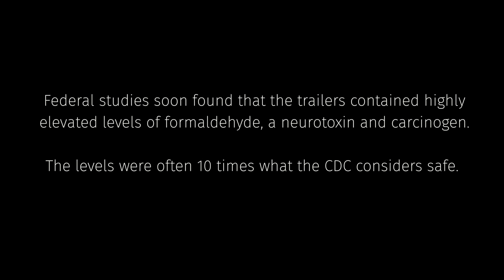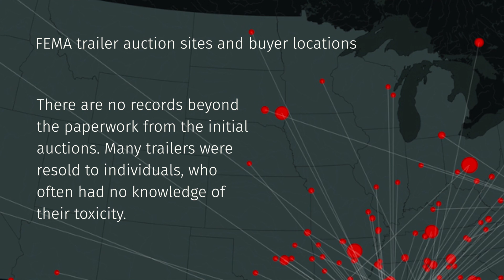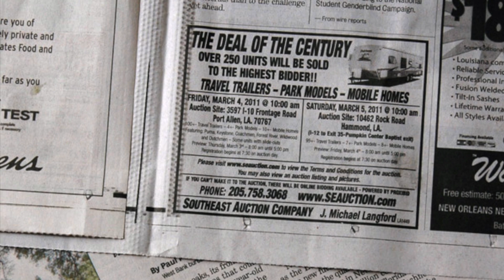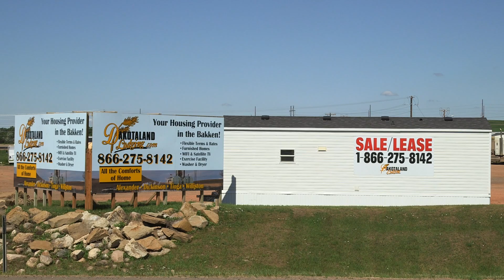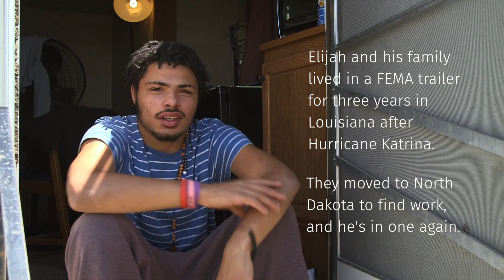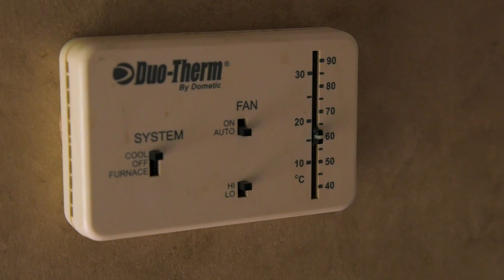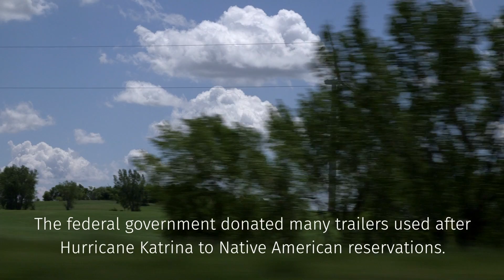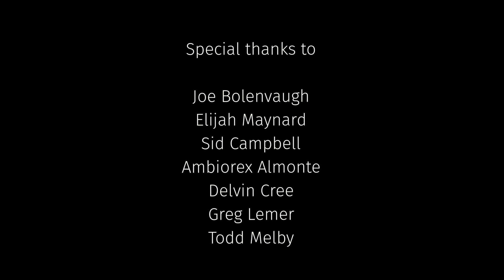Where Have All the Trailers Gone?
Ten years ago Hurricanes Katrina and Rita tore into the Gulf Coast and displaced more than a million residents. For many of these people, trailers provided by the Federal Emergency Management Agency became their homes.

But many of the new occupants soon found it hard to breathe, suffering flulike symptoms, stinging eyes, and nosebleeds. The culprit was formaldehyde, which emanated from the hastily assembled, substandard materials used to make the trailers. The toxic FEMA trailers became an embarrassment to the agency and, in the eyes of many, emblematic of the government’s mismanaged response to the disaster.

A decade after the storms Distillations followed CHF researcher and medical anthropologist Nicholas Shapiro as he went searching for the remaining FEMA trailers. His search took him to the oil fields of North Dakota, where a different kind of housing crisis is taking place.